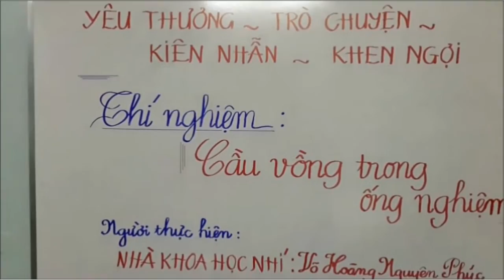Thí nghiệm Cầu vồng trong ống nghiệm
Clip dự thi GIA ĐÌNH PHÉP THUẬT SGA 2015 của bé Võ Hoàng Nguyên Phúc: Cầu vồng trong ống nghiệm

Mô tả thí nghiệm:

Nguyên liệu: Ống nghiệm, Kẹp ống nghiệm, Ống hút, đũa khuấy, muối, 7 ly nước, màu thực phẩm (7 màu cầu vồng)
Thực hiện:
- Cho muối vào nước, khuấy đều lên để muối tan trong nước. Chú ý là lượng muối cho vào mỗi ly nước là nhiều ít khác nhau
- Sau đó cho màu vào từng ly
- Dùng ống hút từng màu cho vào ống nghiệm 1 cách nhẹ nhàng.
Quan sát: Các màu khi cho vào ống nghiệm thì màu tách thanh 7 lớp, không hoà tan với nhau. Tạo thanh cầu vồng
Kết luận: Do tỷ trọng trong mỗi ly nước khác nhau nên màu nước bị phân tách.